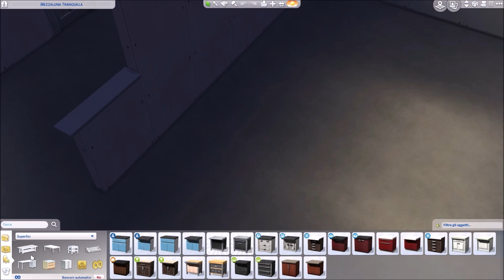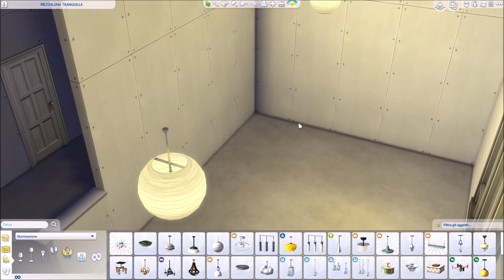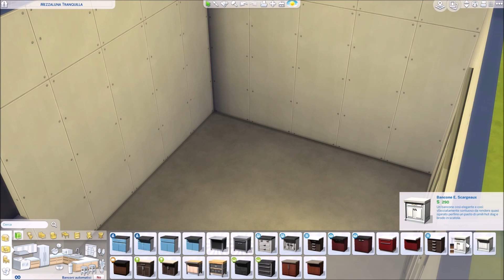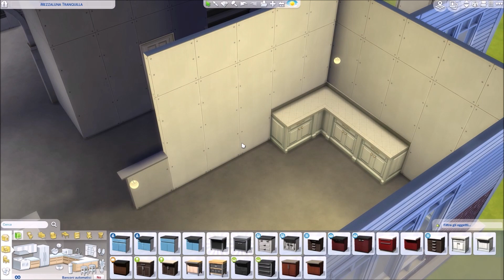The Sims 4 Tutorial: Come usare i banconi e tutti i trucchi per arredare la cucina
The Sims 4 ITA e tanti videogiochi per PC e console scontati:
Utilizzando questo link potete risparmiare un sacco e allo stesso tempo supportare il mio canale!
Per chi non lo conoscesse ancora: è un sito serio, io acquisto ormai tutti i videogiochi qui da più di due anni ;)

the sims 4 ita

Trovate la programmazione settimanale nella sezione Informazioni.

Sigla by Adanay Sims. Musiche by me.